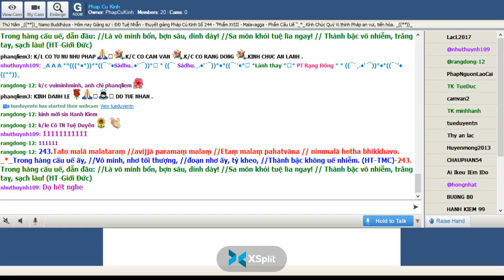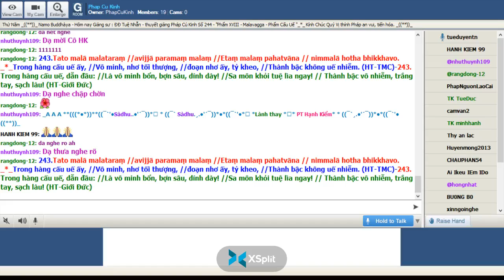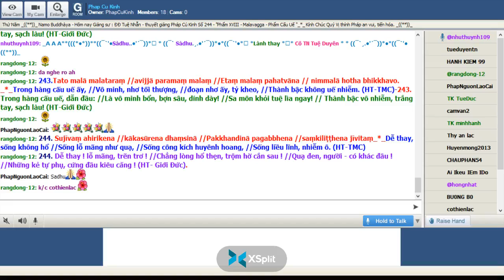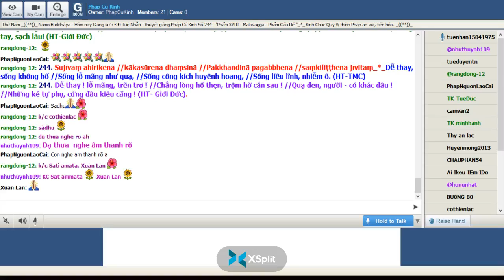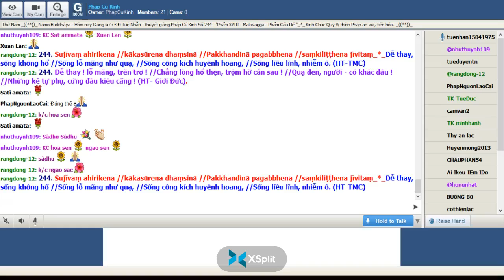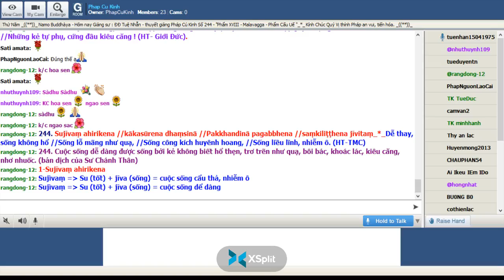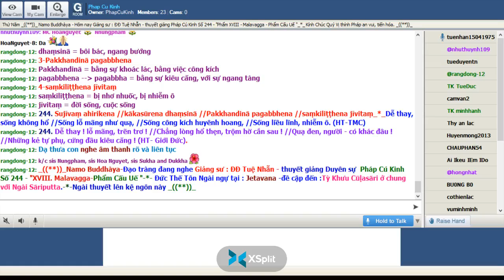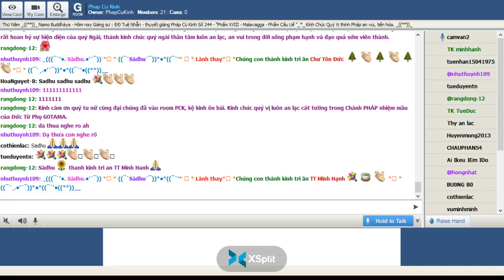30-06-2022 Room Phap Cu Kinh Thứ Năm.ĐĐ Tuệ Nhẫn giảng Pháp Cú Kinh Số 244.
Phap Cu Kinh Thứ Năm June 30-2022.ĐĐ Tuệ Nhẫn giảng từ vựng, ý nghĩa & duyên sự Pháp Cú Kinh Số 244-*--*---*--*-- Đức Thế Tôn Ngài ngự tại : Jetavana -đề cập đến :Tỳ Khưu Cūḷasāri là đệ tử theo hầu Đại Đức Sāriputta "XVIII. Malavagga-Phẩm Cấu Uế "-*-